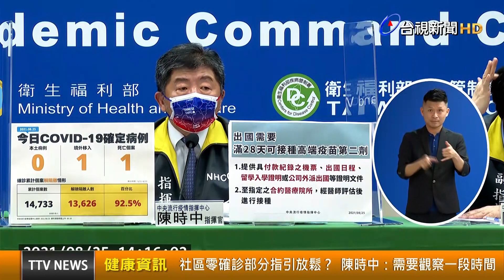社區零確診部分指引放鬆？ 陳時中：需要觀察一段時間【健康資訊】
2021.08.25【健康資訊】今（25）日本土確診病例迎來久違的加零，指揮官陳時中表示零確診值得開心，不過還是要努力維持住好的成果，而針對社區的防疫指引是否能逐步放寬，也表示還需要觀察一段時間，才能有進一步的放鬆。